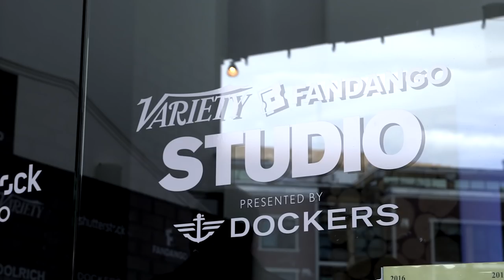Spike Lee 'Michael Jackson's Journey from Motown to Off the Wall' Sundance Interview (2016) Variety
Spike Lee stops by at Sundance to discuss his new documentary 'Michael Jackson's Journey from Motown to Off the Wall'.